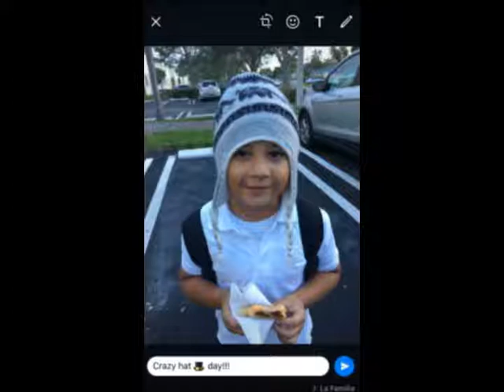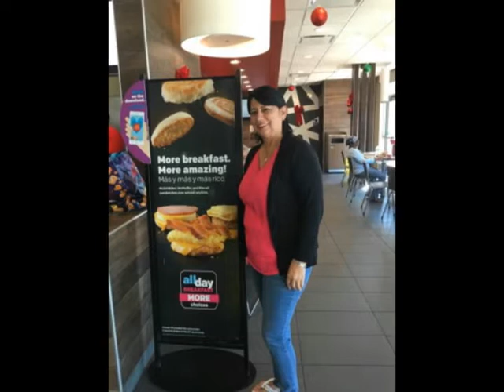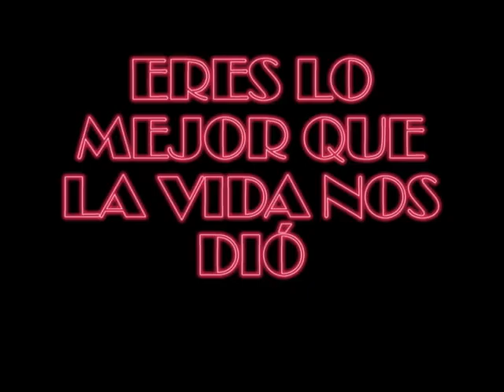60 años Carmen Rosa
Celebrando a mi mamita hermosa. La queremos mucho. Con amor sus hijas.